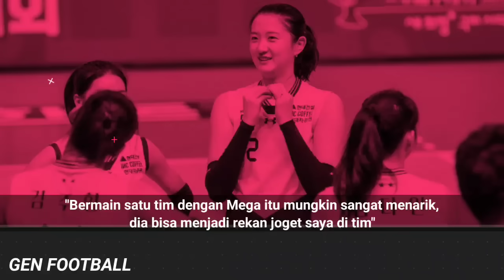Dia Punya Kemampuan Yang Besar ! Tentu Saja Siapa Yang Tak Mau Satu Tim Dengan Megatron